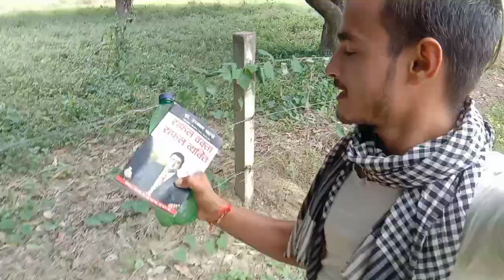गोकुल धाम स्टेडियम 🏏⚾